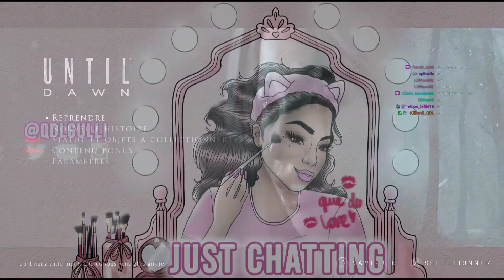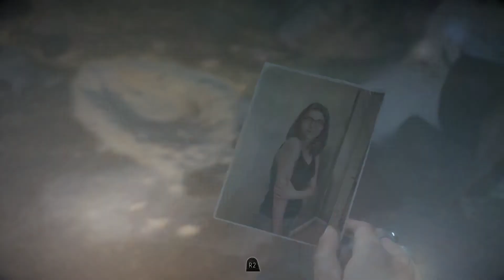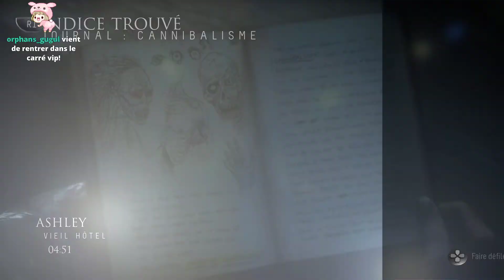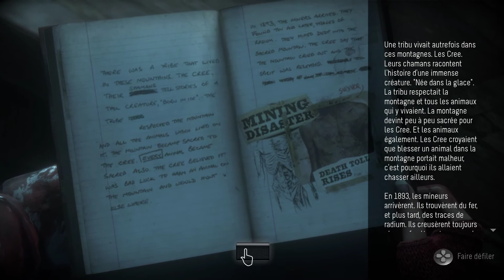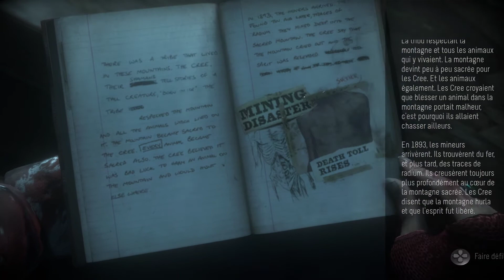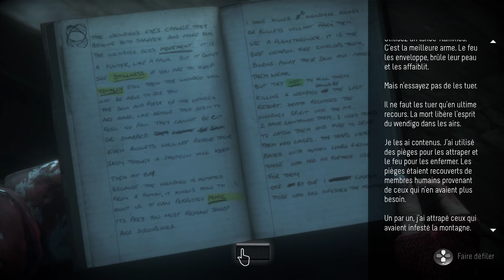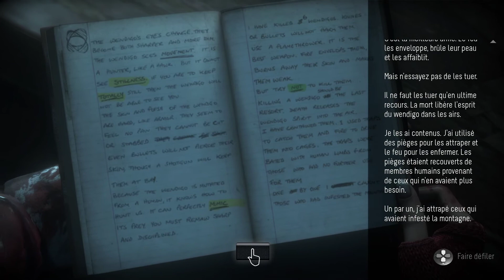Vais-je faire les bons choix ? | by QDLGULLI